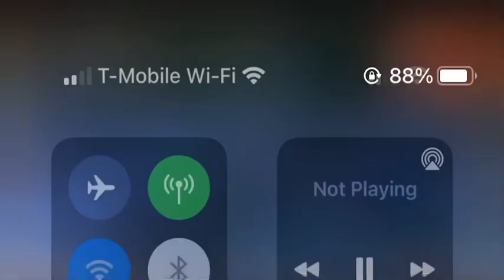Dominicano en Bolivia 🇧🇴🇩🇴 Edarlyn reyes “Tamarindo “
Goleador de la liga boliviana ⚽️🇩🇴🇧🇴